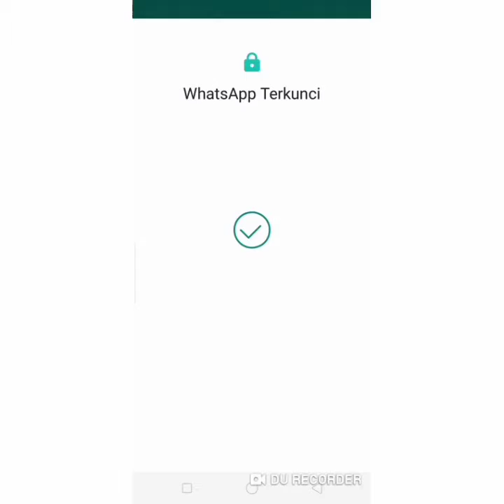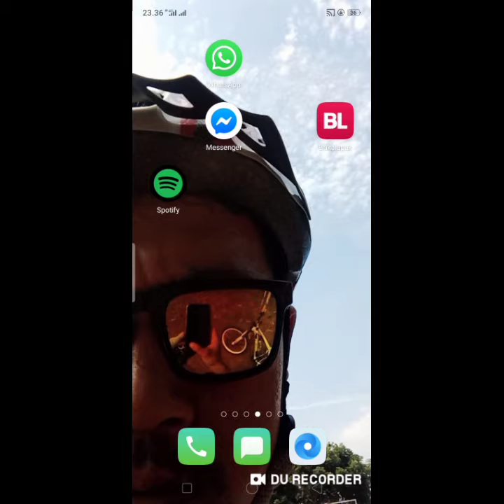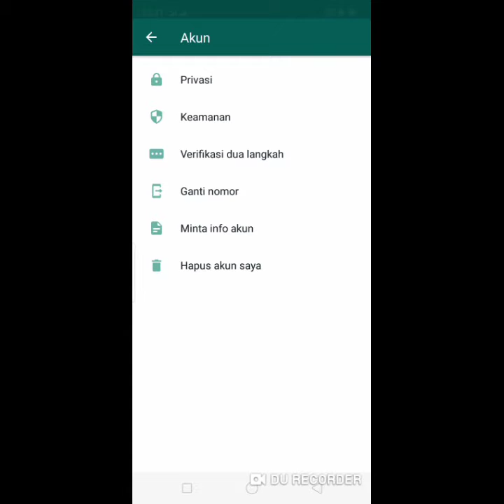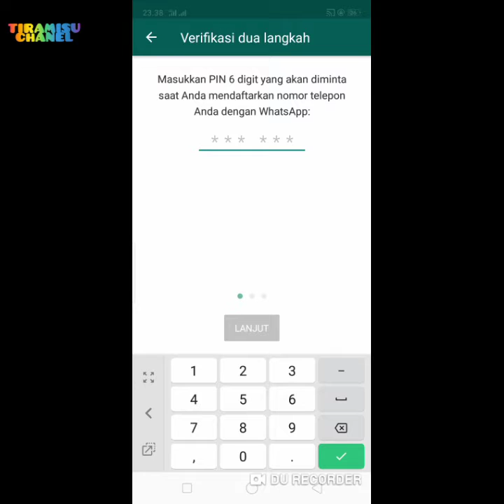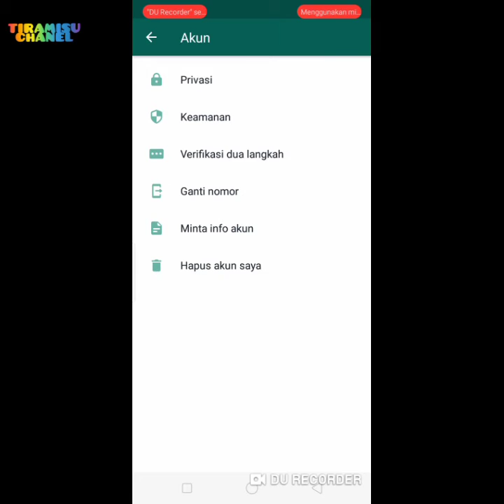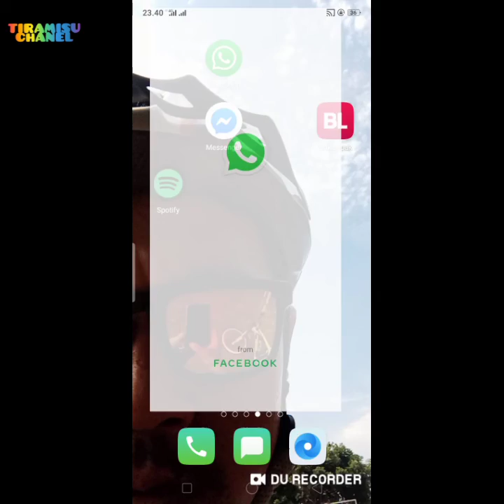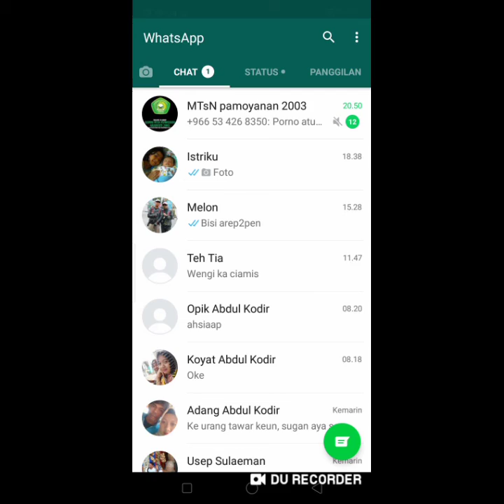Bikin pin dengan sidik jari di aplikasi whatsapp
Halo kawan..di video kali ini saya menjelaskan tentang bagai mna cara mengaktipkan pin dan sidik jari di whatsapp.
Jika kalian yg belum tw karna jarang sekali di gunakan..